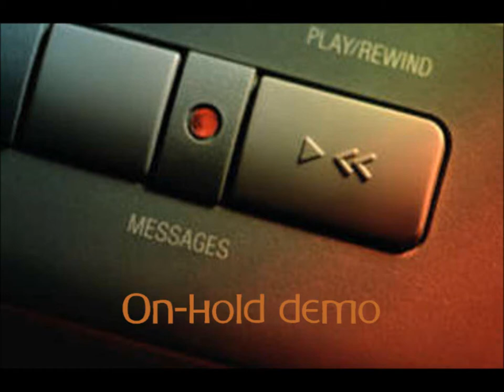JustMyVoice Production - On hold demo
Compilation of on-hold messages and voice prompts.  JustMyVoice Production.